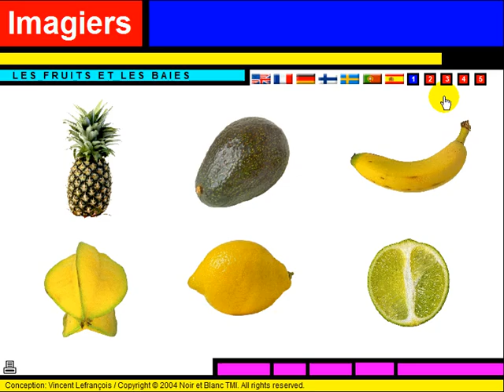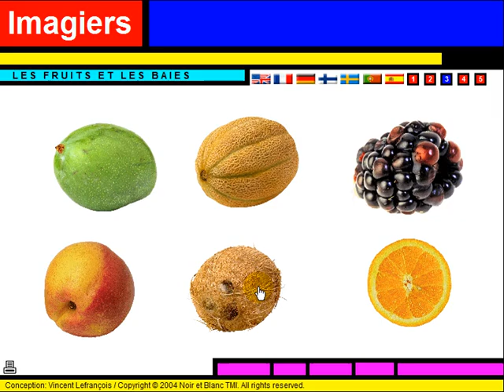เรียนรู้ภาษาฝรั่งเศส = Vocabulaire = Les fruits